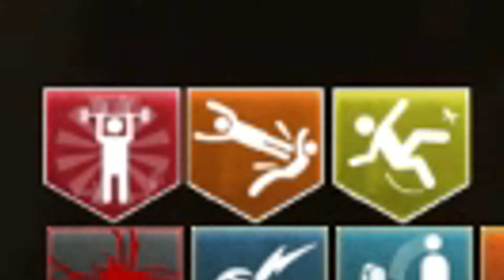Custom Zombies Review: BUNKER 10 (Call of Duty Black Ops 3 Modtools)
In the background gameplay I did use a mod menu just for the purpose of the video so I dont have to spend 10 years getting gameplay.

ΞΞΞΞΞΞΞΞΞΞΞΞΞΞΞΞΞΞΞΞΞΞΞΞΞΞΞΞΞΞΞΞΞΞΞΞΞΞΞΞΞΞΞΞΞΞΞ
SOCIAL:

✧Periscope ☞ JaguarTalks

ΞΞΞΞΞΞΞΞΞΞΞΞΞΞΞΞΞΞΞΞΞΞΞΞΞΞΞΞΞΞΞΞΞΞΞΞΞΞΞΞΞΞΞΞΞΞΞ
Zombie Homies:
AZombieProdigy:

ΞΞΞΞΞΞΞΞΞΞΞΞΞΞΞΞΞΞΞΞΞΞΞΞΞΞΞΞΞΞΞΞΞΞΞΞΞΞΞΞΞΞΞΞΞΞΞ
Just Doing YouTube For The Fun ;)
ⒿⒶⒼⓊⒶⓇ ➀➀➄